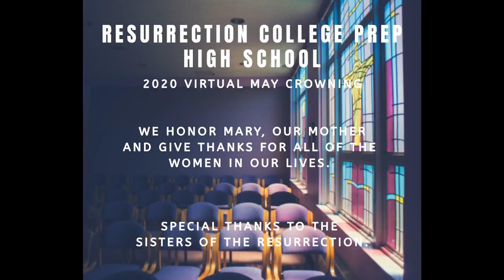2020 Virtual May Crowning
Resurrection College Prep May 2020 Virtual May Crowning during school closure due to the COVID-19 Coronavirus pandemic.